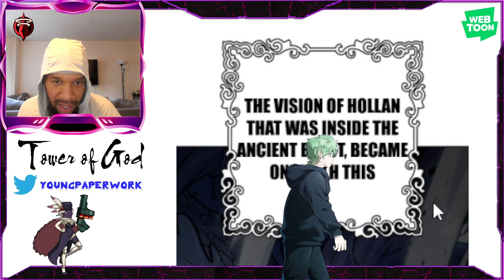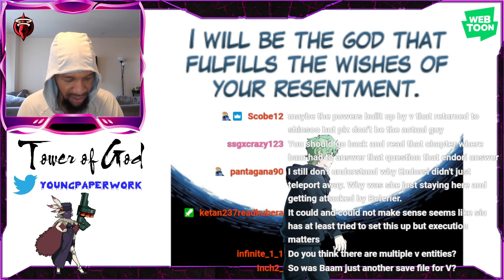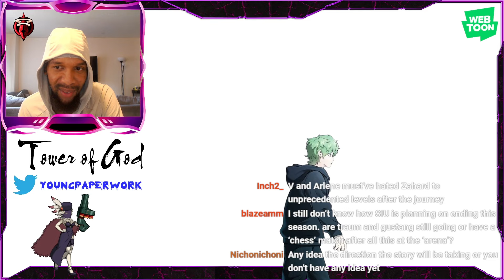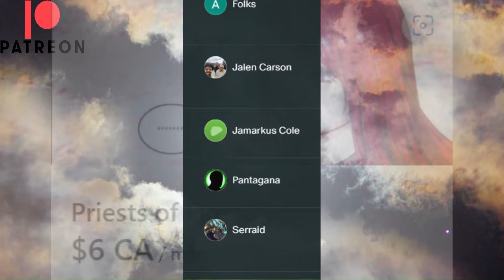Tower of God S3 Ep. 219 ~ Live Reaction & Discussion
That boody.